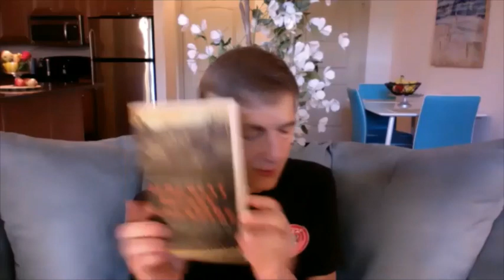Greg Dawson Interview for the 2020 Teachers'Institute